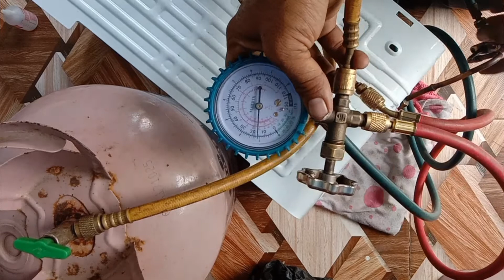Cara flushing evaporator kulkas 1 pintu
video tutorial cara flushing evaporator kulkas 1 pintu yang habis tercungkil pisau atau benda runcing, evaporator kemasukan air dan oli dari kompressor, flushing kali ini menggunakan freon ac R32 dan methyl atau thawzone